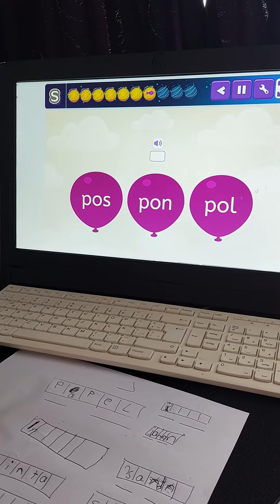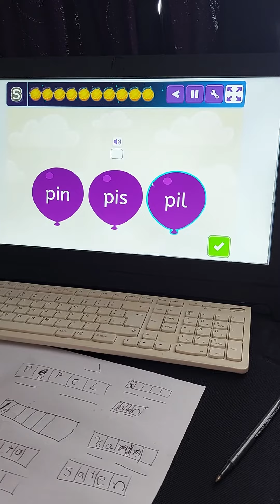danna junio 2022